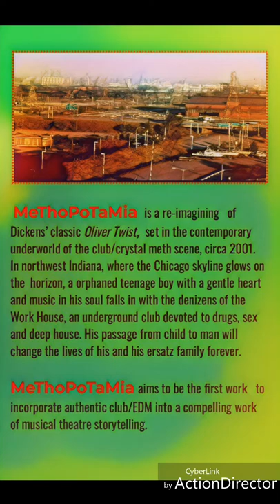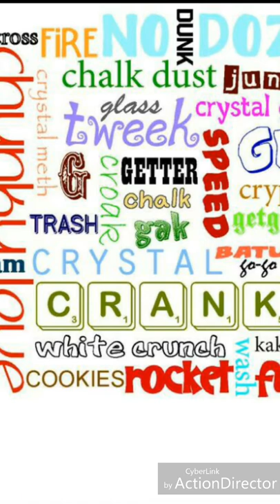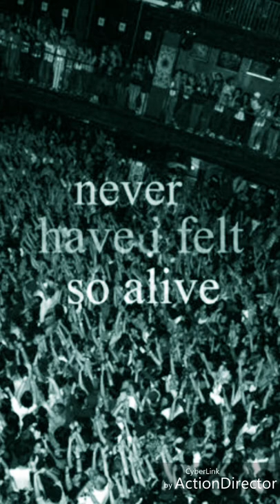Trance Substantiation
from MeThoPoTaMia, a new musical based on Charles Dickens' Oliver Twist, or the Parish Boy